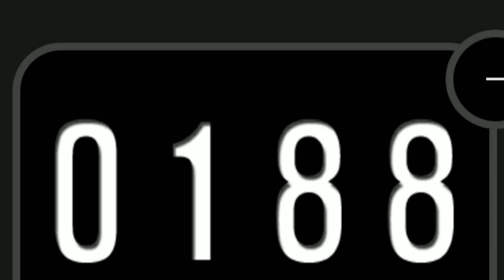Resultado da mexida do Tesouro do céu com o Megatron 1° lugar